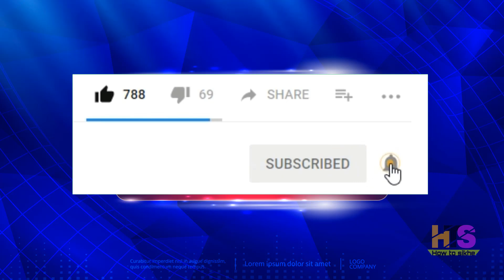आंगनवाड़ी आशा सहयोगिनी 5-जुलाई-2020 मानदेय समाचार | Anganwadi Asha Sahyogini Salary Hike News Today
My New Youtube Channel(Please Visit)
Shan Talk

*My Laptop*

*My Smartphone*

*My Tripod*

*Queries solved*
1) asha and anganwadi worker
2) asha anganwadi salary budget 2020
3) anganwadi asha sahyogini ki salary
4) anganwadi asha sahyogini ka vetan
5) आंगनवाड़ी आशा सहयोगिनी
6) आंगनवाड़ी आशा सहयोगिनी सैलरी 2018
7) आशा कार्यकर्ता का वेतन 2018
8) आंगनवाड़ी लेटेस्ट न्यूज़
9) anganwadi latest news today anganwadi worker uttaranchal bharti,job,vacancy,
10) anganwadi asha news up,punjab,bihar,jharkhand,rajasthan,uttarakhand,himanchal,pradesh,uttar,